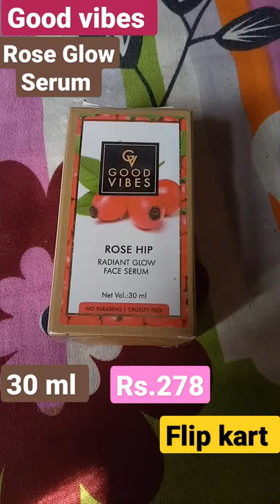Good Vibes Rose Hip Serum😍